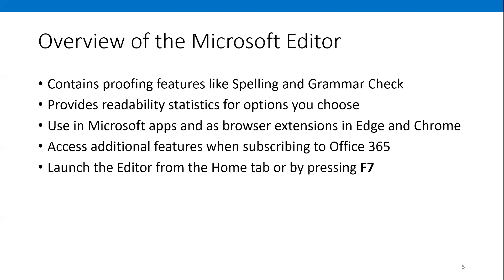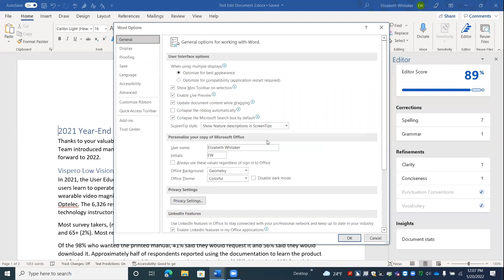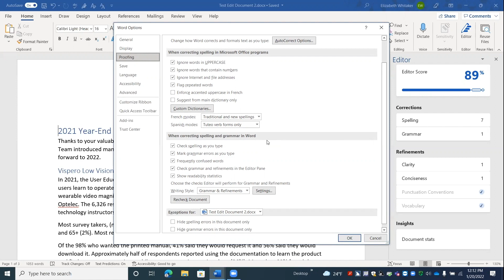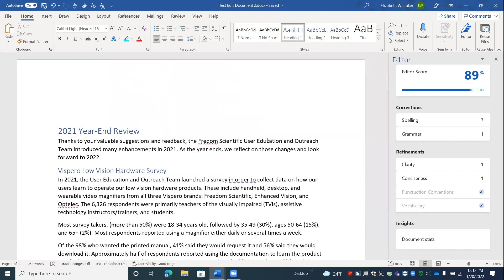Microsoft Editor and JAWS: Overview and Specific Settings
Are you looking for ways to refine and polish Word documents? Want to know how to navigate the Microsoft Editor more efficiently? You've come to the right place. The Microsoft Editor contains proofing features to check spelling and grammar, plus provides readability statistics based on options you choose. We’ll provide an overview of its features and show you how to:

Access the Microsoft Editor using keyboard commands